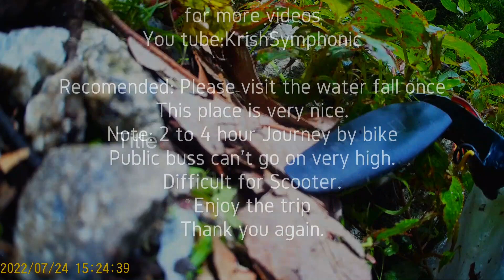Bahubali waterfall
The drone got crashed after 30 minutes on flying in the sky of Tindhare waterfall.